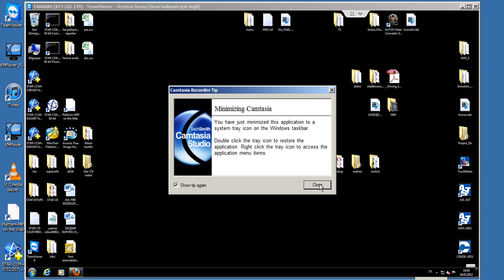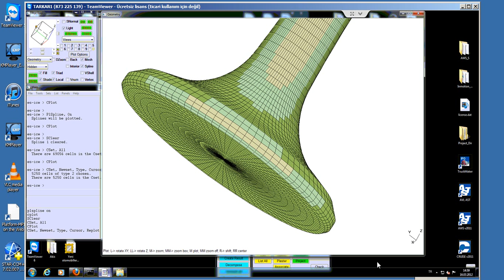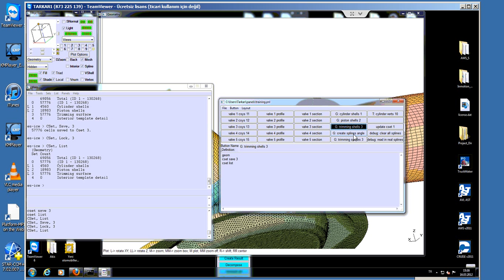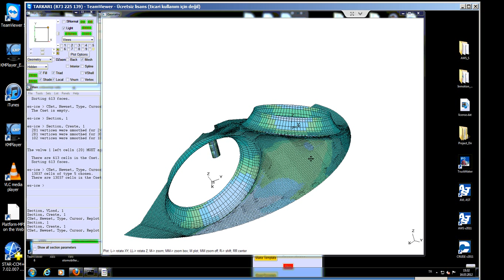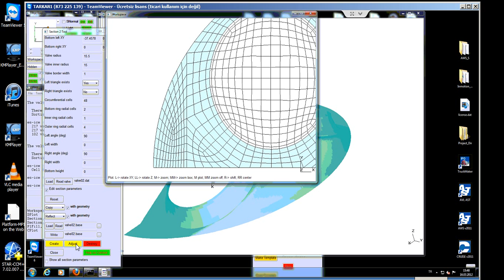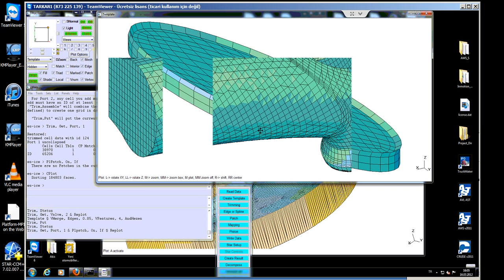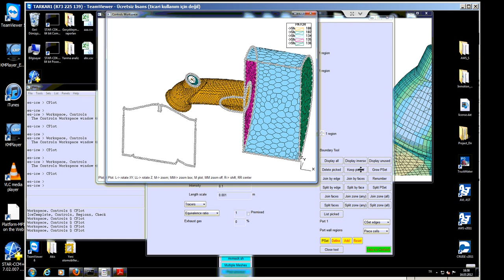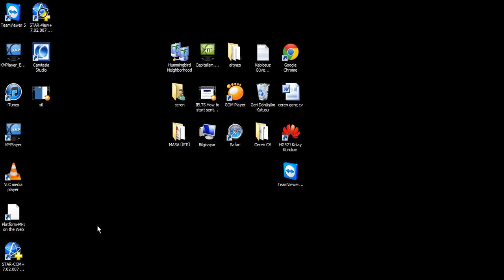esice trim tutorial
esice trimmer  tutorial from started to post-prossesing